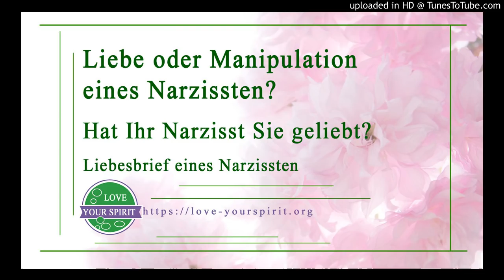Liebe oder Manipulation eines Narzissten Hat Ihr Narzisst Sie geliebt?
Liebe oder Manipulation eines Narzissten. Hat Ihr Narzisst Sie geliebt? Einen solchen Liebesbrief können Sie von einem Narzissten erhalten.